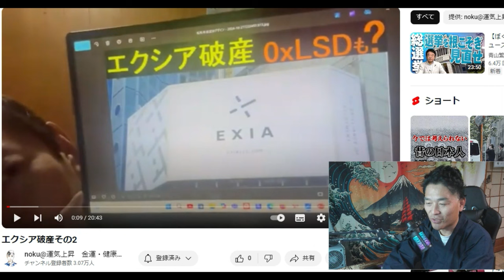【隠居TV】エクシア破綻で投じたお金は戻るのか？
エクシア破産その2

「件名：速稼塾（あなたのお名前）」